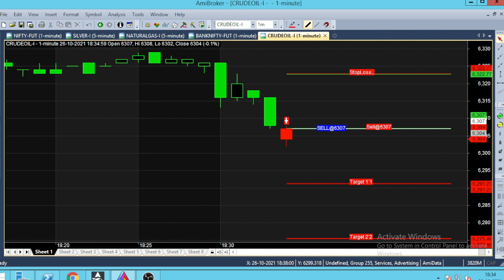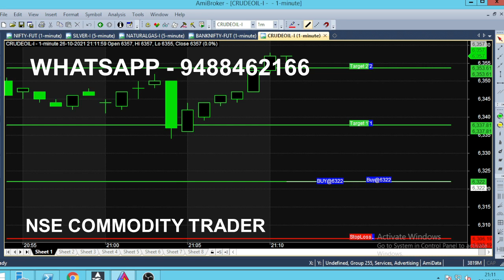Crude Oil Buy Sell Signal Generator Live Trading Analysis in Intraday Market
Daily we analyse Crudeoil on Intraday Basis, crude oil Buy Sell Signal Generator Live Market Analysis.

⏱️⏱️TIME CODES⏱️⏱️
0:00​ - Intro
0:30 - Previous call
1:50 - Crude oil evening market
2:00​ - Nifty Current Position
3:00​ - 30 Minutes trading
3:50​ - Crude oil Trend